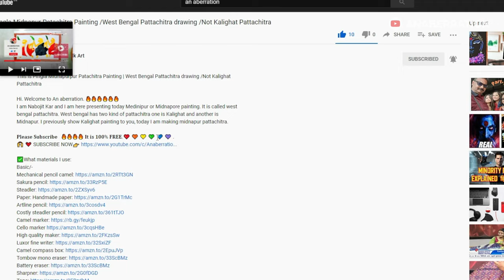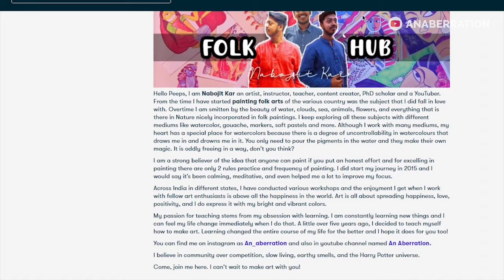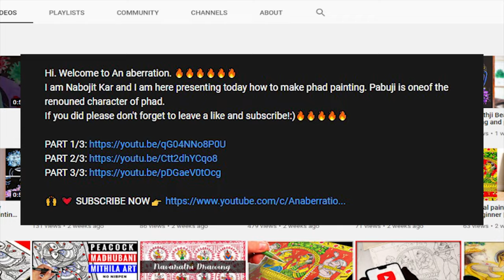I made Traditional Gond painting / Easy gond painting (Part 3/5)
GOND painting Tutorial || Gond painting Easy beginner

Hi everyone, this is a beautiful gond painting tutorial or beginners. Gond art is performed by Gondi Tribe and thus it is a Tribal Art. The gond art and gond painting are really delicate.If you are looking fir ,how to make gond art then you are in right place. Download the sketch and make easy gond painting. This is very easy tutorial for beginners.

✅What materials I use:
Basic/-